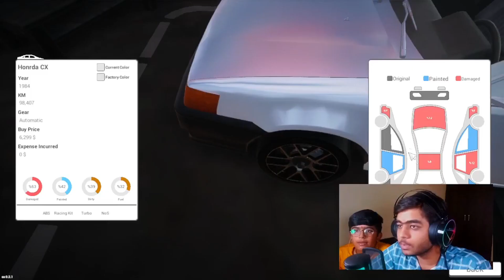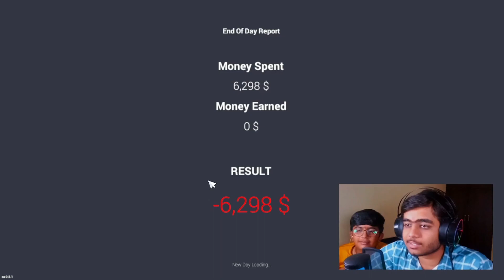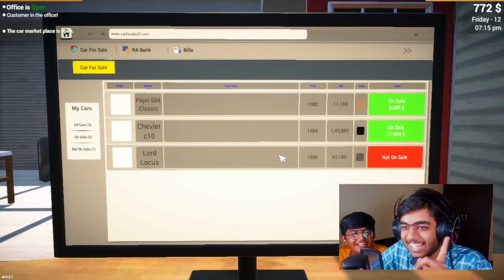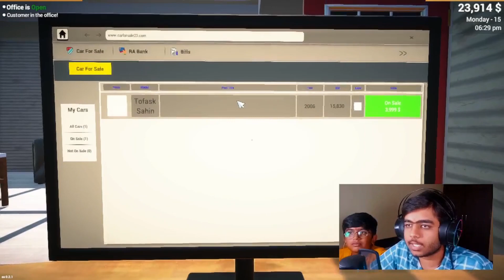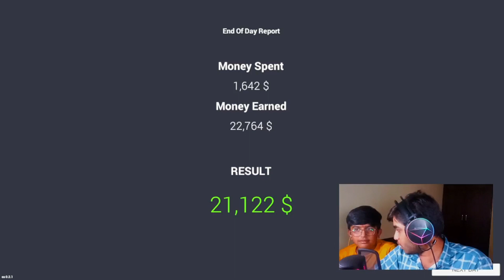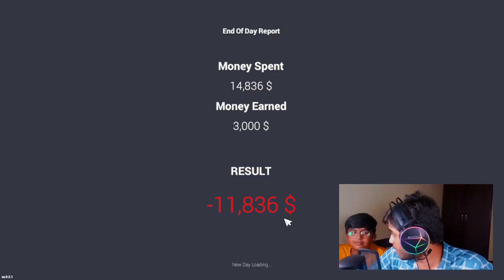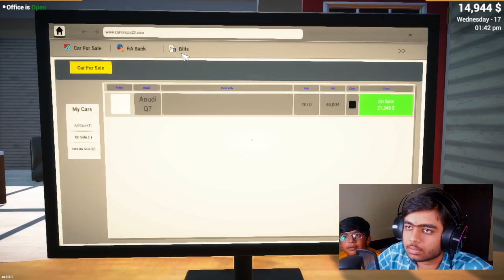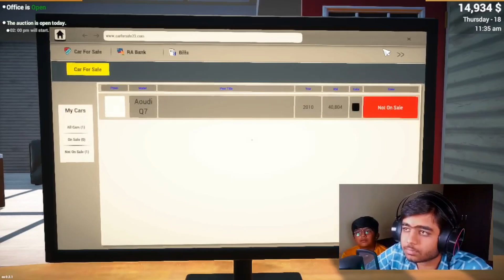Buying and Selling Cars in Cars For Sale Simulator 2023 Game! || The Headshot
Get ready to embark on a high-octane adventure in the world of cars for sale gaming!Join us as we dive into the thrilling realm of virtual car deals, where every purchase and customization is a game-changer.From jaw-dropping supercars to strategic negotiations, this video is packed with adrenaline-pumping moments and jaw-dropping rides.